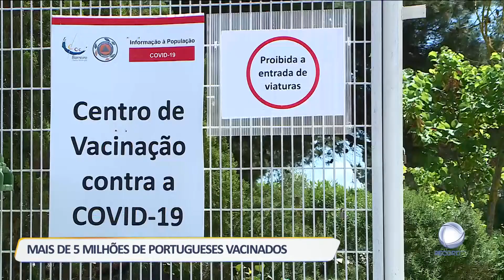Mais de 5 milhões de portugueses vacinados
Portugal continental vai atingir hoje os 5 milhões de vacinados contra a Covid-19. O ritmo de vacinação tem avançado mais depressa do que o previsto.